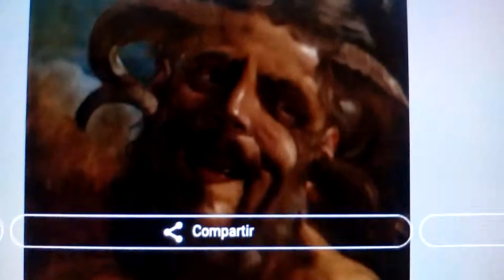Lovis Corinth pintor alemán